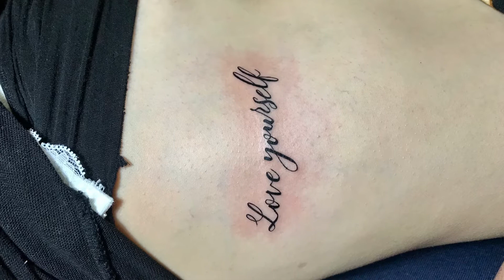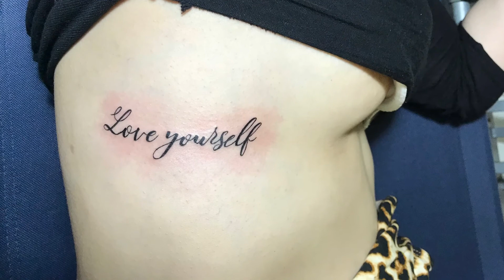EP185 - RIB CAGE TATTOO